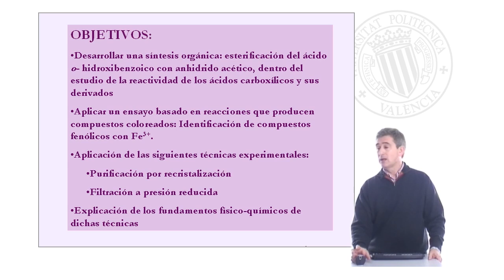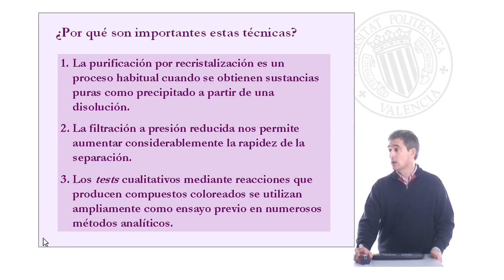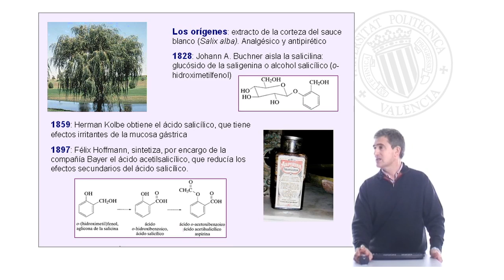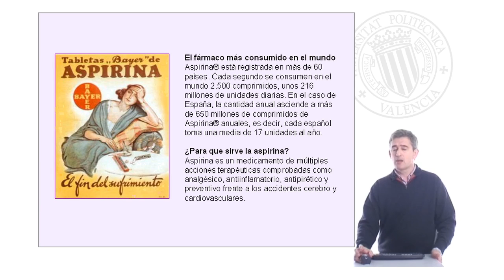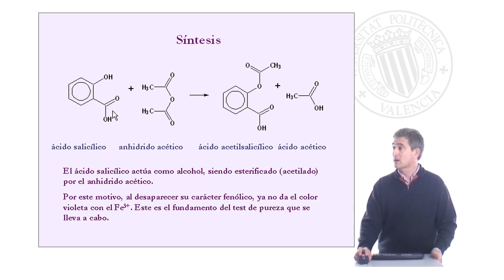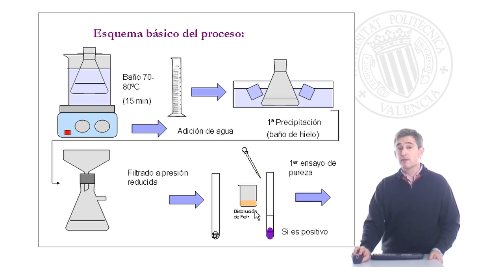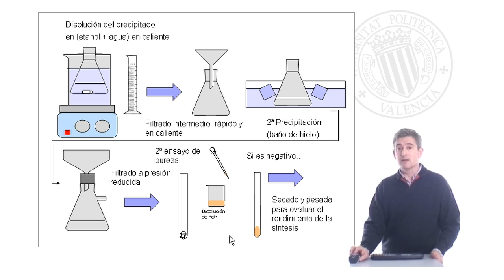Síntesis y purificación del ácido acetilsalicílico| UPV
Título: Síntesis y purificación del ácido acetilsalicílico

Descripción: Presentación de los objetivos, fundamentos y metodología de la práctica de laboratorio Llorens Molina, JA. (2008). Síntesis y purificación del ácido acetilsalicílico.

Descripción automática: En este video se explica la síntesis y purificación del ácido acetilsalicílico, componente activo de la aspirina. Se detalla la metodología para realizar la esterificación del ácido salicílico con anhídrido acético y las técnicas de purificación por recristalización y filtración a presión reducida. Además, se incluye un ensayo cualitativo para comprobar la pureza basado en la reactividad del hierro(III) con compuestos fenólicos.

Se rememora la historia y el uso medicinal del ácido acetilsalicílico, desde su extracto en la corteza de sauce blanco hasta su síntesis y aplicación terapéutica actuales. El video también destaca la reacción para obtener el producto deseado y la eliminación de impurezas mediante recristalización y filtrado. Se ejemplifica un ensayo de pureza que utiliza hierro(III) para indicar la presencia de ácido salicílico, que deberá ausentarse en un producto purificado satisfactoriamente.

La práctica consta de la combinación de reactivos seguida por la precipitación y filtración inicial, la realización de un primer test de pureza y, de ser necesario, la repetición del proceso de purificación. El objetivo final es alcanzar un grado adecuado de pureza, confirmado por un test de pureza negativo, lo que demuestra la ausencia de ácido salicílico.